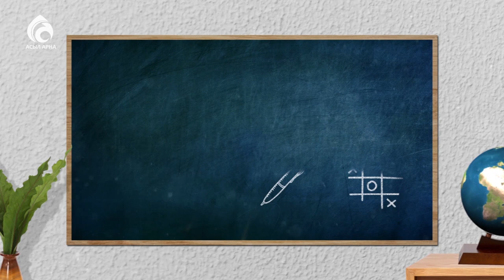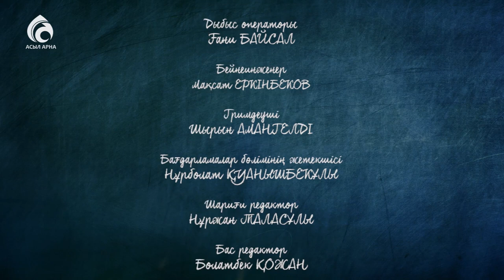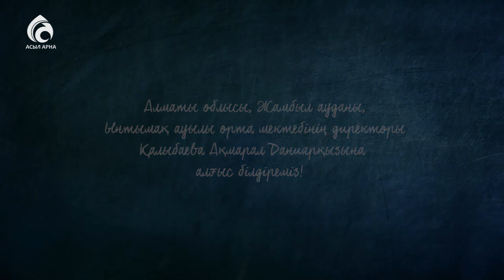Ұл мен қыз эпопеясы \ Қалақай \ Асыл арна